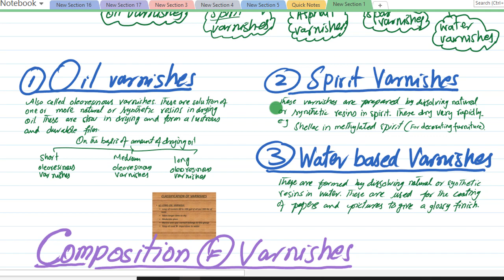Varnishes, their manufacture and types, Applied chemistry, hindi/urdu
In this lecture I have discussed varnishes, its types, its ingredients and manufacture.